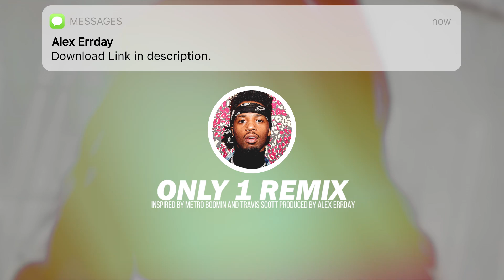Travis Scott - Only One (Alex Errday Remix)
Metro Boomin «ONLY 1» ft. Travis Scott